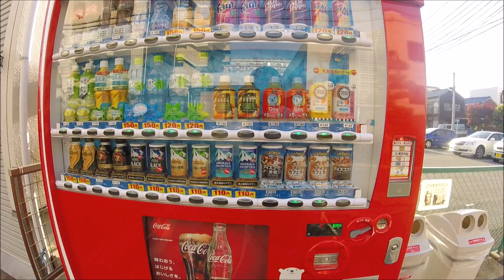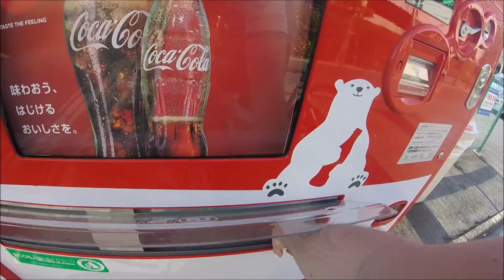FOE003 Mikuni, Yahagi and Love Hime with Cruise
GW Wednesday morning ride out from Nagoya with Cruise (he's a beast). Mikuniyama and Yahagi Dam. Great day out after my plans to travel to Tokyo fell through. We love Yowamushi Pedal!

Tracks: Colored Mind - Weird World and Kazaki - Love Hime (Remix).